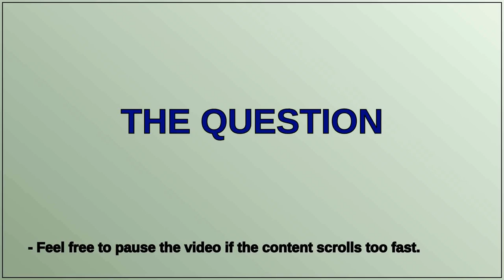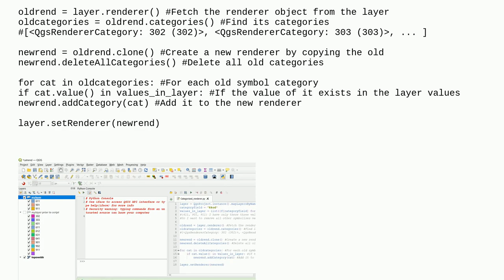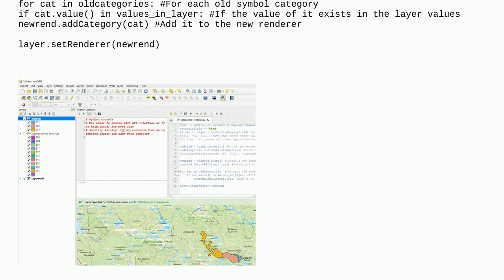Bulk removal of unused categorised styles in QGIS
A special thanks goes out to the community

  style pyqgis print-composer style-manager qgis